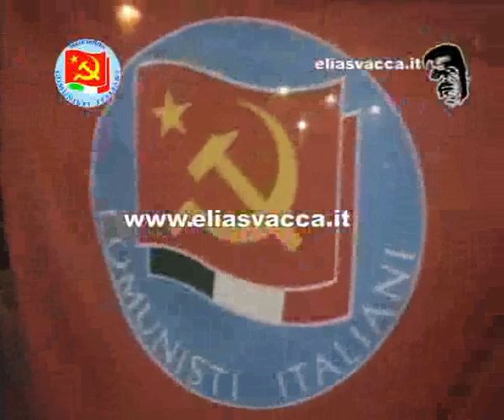Sito Ufficiale Elias Vacca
Sito e Blog ufficiale di Elias Vacca (Partito dei Comunisti Italiani)